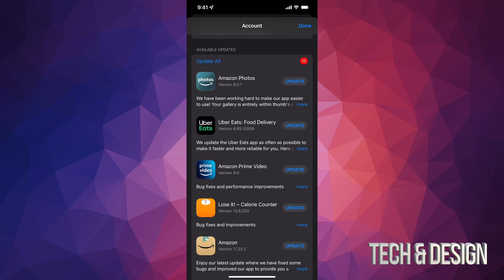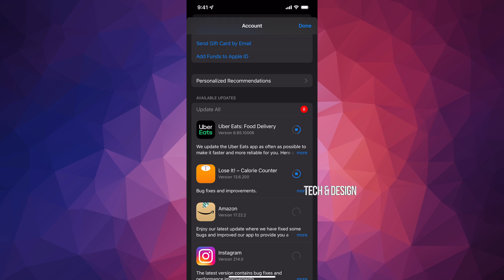How to Update Apps 2022 - iPhone 13, iPhone 13 mini, iPhone 13 Pro, iPhone 13 Pro Max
Update Applications on iPhone